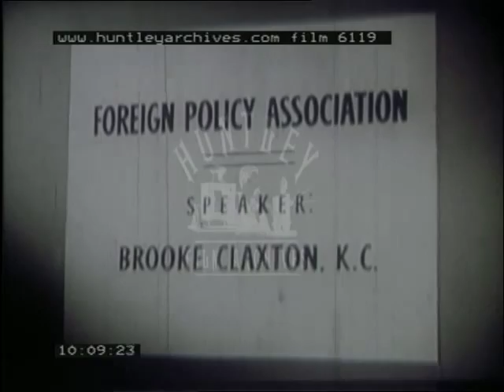Canada, 1940's - Film 6119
US series, showing Canada to American viewers. Includes scenes of industrial activity, (eg General motors of Canada, mining, factories) agricultural scenes, (sheep, ploughing, rural scenes, cattle, trees) French Canadian family life & Canadian political figures (prime minister William L Mackenzie King).

View of a city, factories, chimneys. Sea view. 3 ships out to sea, coastline in foreground. Map of Canada showing states, principle cities. Cars driving across Peace Bridge. Customs guard walking around side of car at border. Customs officer takes papers from man in car. View of street, child on bike on pavement, man walking down, lorries and cars parked on side of road, Drugs sign on shop. Suburban snowy scene, woman walking down pavement in front of middle class housing, soundtrack introducing Canada to an American audience. View of Ottowa, parliament buildings, river in foreground, view of tall clock tower of parliament buildings. 12 Important looking men, probably ministers sitting round round table, in centre William L Mackenzie King. William Mackenzie King sitting in large gothic chair. 3 men, 1 in uniform pointing at large map. Close up of 3 men pointing at large map, voice over explaining Canada's geographical problems. Soundtrack saying that some parts of Canada have closer economic ties with US states than with other parts of Canada. View of city. Canadian Pacific steam train 2422. Map highlighting western Canada, Victoria, Vancouver and Winnipeg shown with large arrow. Large tree being felled in forest. 7 Fishermen heaving net up, full of fish. Scene of Vancouver, soundtrack explaining success due to trade with the orient. View of Vancouver/Victoria with Puget Sound in background. View of inland city, possibly Alberta, people and cars on ground, large buildings in background. City centre view, tall buildings, cars and people, soundtrack talking about Alberta, Manitoba & Saskatchewan as being politically liberal and centres of free trade. Cattle on large farm being moved from pens, with cowhands. Cows crowded, trying to get out of pen. Large flat wheat field. Scene of large flock of sheep packed closely together, rounded up by dogs. Sheep farm. Large granary, soundtrack explaining Canada's depression in WWII. Wheat pouring through shoot into container on ship. Close up of wheat pouring through shoot, soundtrack talking about large surpluses due to overproduction. Thunder Bay, tall chimney with view of Montreal from across the river. View of dockside buildings, soundtrack mentions Canada dependent on foreign trade. Canadian Pacific train No 5495 in foreground, other trains in background/depot, lots of steam, soundtrack mentions tariffs that protected Canadian goods. Map of Maritime Canadian provinces. Small fishing town with boats in foreground, soundtrack mentions area settled by Tories fleeing from the American Revolution and later by Scots. Small boat yards with fishing boats. Man in fields with rake. Close up of raking ground. Small fishing village, jetty out to sea, harbour. 3 Men pulling crates up out of water. 3 men on land sorting out fishing boxes. 2 fishermen on quayside making nets, voice over explaining that areas trade with New England has closed due to American tariffs. Two men sitting under boat on land, chatting, wooden house in background, two people outside. Factory in Maritime Provinces, tall chimney stacks, smoke, group of workers. Coal mine possibly Cape Breton Island, smoke and machinery. Halifax seen from the sea with boats in foreground. Large ships in background, small tug in foreground. Street scene of Halifax, lots of people, cars and trams. Map of Canada pointing to Quebec and Montreal. Harbour scene with boats docking in Quebec province. Panoramic of Quebec. Old arch with tram and car driving through, old buildings. Possibly Quebec law courts. Possibly Quebec street, C18 houses. Men in horse drawn cart driving down street, old buildings. Close up of Quebec hotel with French writing on exterior. Horse drawn bakers cart, baker carrying basket of bread, two children walk by. Rural French Canadian man with horse and cart in pastoral scene. French Canadian/Quebecois farmhouses. Large family sitting round table for meal, v. traditional, soundtrack states large families encouraged by both state and church. French Canadian mother ladles soup and hands out bowls to family. View of father, young son sitting eating next to him, large jug of milk on table. Picture of parents/grandparents of French Canadian farmer. French/Canadian man reads paper sitting down.